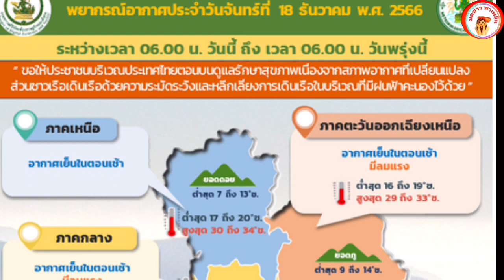ลมเย็นมาแล้ว เตรียมเสื้อกันหนาวด่วน!